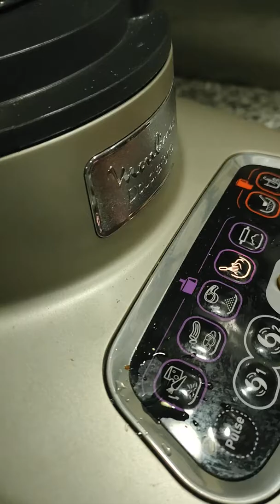This is how to detox or cleancer your liver--day1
I will make this kind of herbs or vegetables to detox or cleancer our liver the celery also have benefits to lower your cholesterol
So I will do this and I try how is it 😊 it is very simple and low cost and this is also good to your body..the genger,celery, 🍋 lemon,parsly, 🍯 Honey all are good to our body specially
If you are sick..Try these